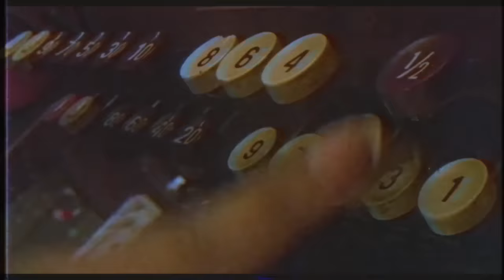MF DOOM - MF GRINCH (DOOM XMAS) - Cookin Soul remix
Why spend Xmas Eve waiting for some extra fat white dude to come bursting through the ceiling... when you can spend Xmas Eve with yours trully the super villain, DOOM !
- Daniel Dumile aka MF DOOM

DOOM XMAS is the result of blending acapellas from the super villain MF DOOM with some exclusive Cookin Soul Xmas-inspired instrumentals sampling and chopping classics
such as "The Grinch" or  "Chestnuts roasting on an open fire" by Nat King Cole...
Happy holidays & best wishes!

All tracks produced, remixed & mastered by Cookin Soul

mf doom xmas cookin soul remix grinch boom bap
mf doom xmas metal face villain madvillain remix hip-hop lofi navidad